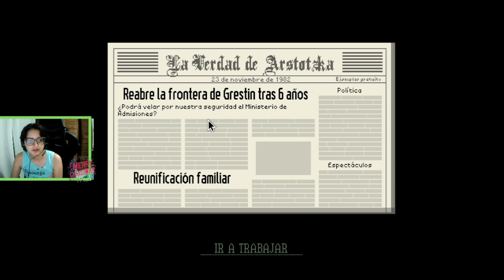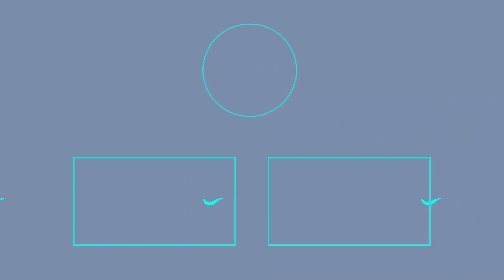La aduanera más guapa ya esta aquí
Abreme si te atreves...